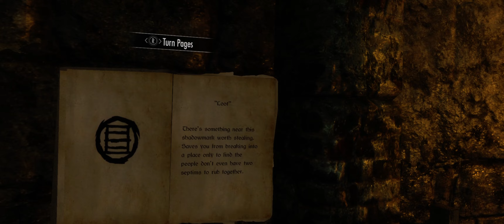Skyrim VR - Let's Play Ep 12 - Introductions are in Order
Now that I'm the new guy, suppose I should introduce myself...

Played on a Quest 2 via Oculus Link.

Mods in use:
Amulets of Skyrim SSE
Artifacts of Skyrim
Caliente's Beautiful Bodies (CBBE) - in NeverNude form.
Dawnguard Arsenal
Enhanced Lights and FX (ELFX)
HD Road Signs
Ice Blade of the Monarch
Immersive Armors
Immersive Weapons
I'm Walkin Here VR
Inigo
JK's Skyrim All in One and No Lights patch
Legacy of the Dragonborn V5 and patches
No Stagger Mod
Onyx VR Weathers
Realm of Lorkhan Alternate Start
Royal Armory
Run for your Lives
SKSE VR
Skyrim SE 3D sound for headphones
SkyUI VR Beta
Sofia
Static Mesh Improvement Mod (SMIM)
Unofficial Skyrim SE Patch
VRIK Player Avatar
           This is what gives me arms and holsters

And may add more going forward! Leave suggestions in the comments!